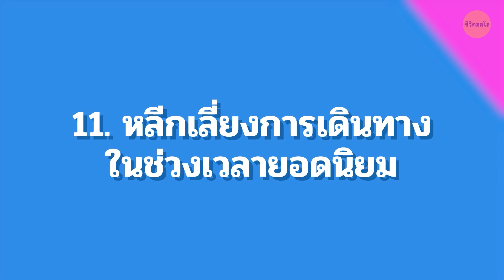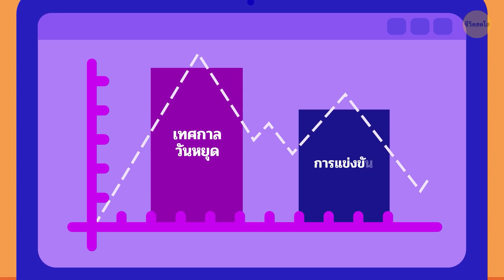ทำตามคำแนะนำเหล่านี้และด่านรักษาความปลอดภัยของสนามบินจะไม่หยุดคุณอีกต่อไป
การเดินทางส่วนใหญ่เริ่มต้นที่สนามบินและมีหลายแง่มุมที่นักเดินทางต้องคำนึงถึงตั้งแต่การโหลดสัมภาระและด่านตรวจคนเข้าเมือง แล้ววิธีผ่านการรักษาความปลอดภัยสนามบินให้เร็วขึ้นล่ะ กฎ 3-1-1 (ภาชนะขนาด 3 ออนซ์หรือ 100 มล. ใส่ในถุงพลาสติกใส) บอกวิธีบรรจุของเหลวเพื่อให้ผ่านการตรวจสอบความปลอดภัยที่สนามบิน แต่มีวิธีอื่นอีกมากมายที่จะทำให้แน่ใจว่าประสบการณ์สนามบินของคุณจะราบรื่น

คุณรู้ไหมว่า ยกตัวย่างเช่น ทำไมชีสเป็นเหตุผลของความยุ่งยากในระหว่างการตรวจสอบด้วย X-ray หรือหากคุณมีผมยาวก็แค่มัดหางม้าธรรมดาหรือปล่อยผมดีกว่า หรือวิธีเลือกวันที่เที่ยวบินของคุณอย่างชาญฉลาดเพื่อหลีกเลี่ยงแถวยาวที่จุดตรวจ น่าสนใจใช่ไหม งั้นมาเรียนรู้กลยุทธ์เหล่านี้เพื่อผ่านการรักษาความปลอดภัยที่สนามบินให้เร็วขึ้นกัน!

EPISODES:
อย่าเดินทางพร้อมกาแฟ 00:00
หลีกเลี่ยงการเอาชีสมาด้วย 1:01
เก็บของในกระเป๋าอย่างชาญฉลาด 1:24
เลือกชุดที่เหมาะสม 1:59
อย่าทำทรงผมแฟนซี 2:30
จำกฎ 3-1-1 ให้ขึ้นใจ 3:04
เก็บเศษเหรียญของคุณไว้ที่บ้าน 3:46
อย่าพกเงินสดมากเกินไป 4:20
ชั่งน้ำหนักกระเป๋าของคุณ 4:48
อย่าใส่ลูกโลกหิมะในกระเป๋าถือ 5:16
หลีกเลี่ยงเดินทางในช่วงเวลายอดนิยม 5:36
มองหาจุดตรวจที่อยู่ไกล 6:18
ใช้ TSA พรีเช็ค 6:43
บินชั้นพรีเมี่ยม 7:17
เก็เช็คอินออนไลน์บเอกสารของคุณให้ใกล้ตัว 7:53
เช็คอินออนไลน์ 8:24